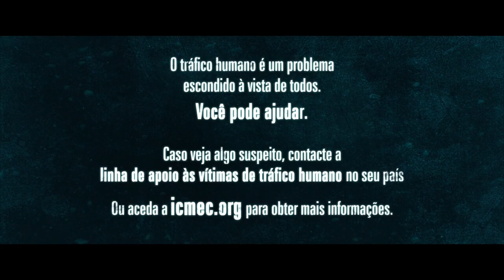PARADISE HIGHWAY / Trailer Oficial PT